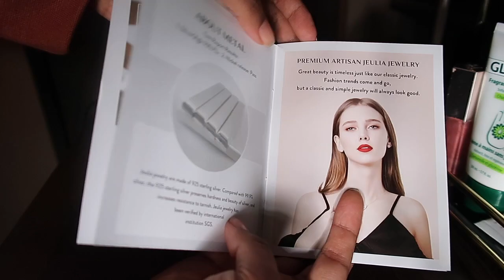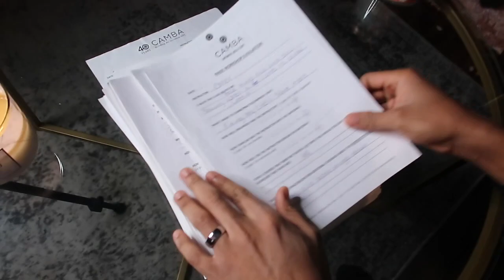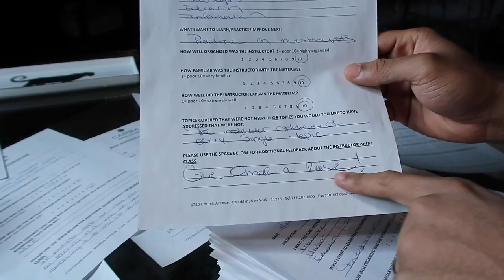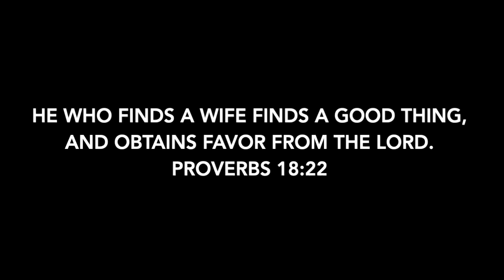Quarantine Vlog Life Update | Lessons Learned From Newlyweds | Best Vegan Lasagna Recipe! ft. Jeulia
Hey guys! I missed you all so much and I pray that you are all doing well and keeping safe and healthy. I hope you enjoy my Quarantine Vlog! Please see below all the information I promised you all in the video:

Vegan Lasagna  Recipe

Ingredients:
6-10 Lasagna Noodles, 2 cups vegan ricotta cheese, 2 tbsp olive oil, 1 medium onion diced, 3 cloves of minced garlic, 2 Handfuls fresh spinach, 8 oz vegan mozzarella cheese, 3 cups marina sauce, 6-12 Cremini or Portabello Mushrooms, 14 Vegan Meatballs Chopped in Halves, 3 diced Sweet Pepper, 2 tbsp Coconut Sugar, 1 tbsp Garlic Powder, 1 tbsp Paprika and other spices, Handful of minced basil, mint and other green spices, 2 finely-diced Jalepenos, Glass Baking Tray

Instructions:
Boil lasagna noodles in a large pot to your desired consistency. Drain noodles from water and set aside.

Heat olive oil or coconut oil in a large saucepan. Add garlic, onions and mushrooms and saute. Then add chopped vegetables and cook for 3-4 minutes, until softened. Add Crushed Tomatoes and spinach, sugar and a tablespoon of salt, and cook for 10 – 20 minutes until the marinara sauce becomes browned. Set aside. Add Ricotta (see recipe below). Prepare a large baking pan by spraying with non-stick cooking spray (or oil). Spread one cup of pasta sauce in the bottom of the pan.

Lay a single layer of lasagna noodles down first. Top with a layer of tomato sauce & spinach filling, then a layer of ricotta, then a sprinkle of vegan mozzarella cheese. Repeat until all noodles are used. Top with one more layer of pasta sauce, and a sprinkle of vegan mozzarella cheese.

Bake at 400 F for about 20-25 minutes.

Vegan Ricotta Cheese

2 cups Raw Soaked Cashews, ½ cup water, 1 tablespoon Apple Cider vVnegar, 1 – 2 tablespoons nutritional yeast, 1 small garlic clove, ½ Red Onion, Himalayan sea salt, Pepper, 1 tbsp Ginger Powder, 1 tbsp Paprika, 1 tbsp Red Pepper Flake

For a quick method of soaking, let cashews sit in hot water for 5 minutes. Transfer cashews and place all ingredients in blender until it has reached your desired consistency.